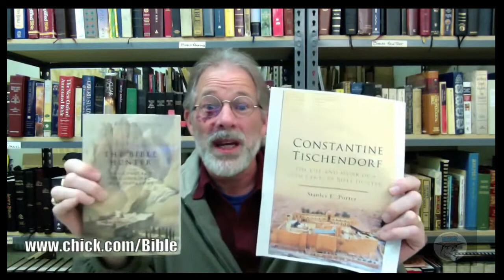A OBSTINAÇÃO DE TISCHENDORF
Neste vídeo, o estudioso David Daniels, da Chick Publications, aprofunda um pouco mais na história do Codex Sinaiticus nos mostrando que não somente o manuscrito é uma fraude, como toda a narrativa criada para explicar sua descoberta.

David Daniels é o atual diretor e cartunista da Chick Publications (uma das mais tradicionais editoras americanas na área de apologética e evangelismo). Treinado em Bíblia e lingüística, após vinte anos pesquisando as Escrituras hebraicas e gregas, bem como estudando a história da Bíblia, ele concluiu que a King James é a Palavra preservada de Deus em inglês, tornando-se assim um literalista cuidadoso que acredita em sua Bíblia sem reservas.